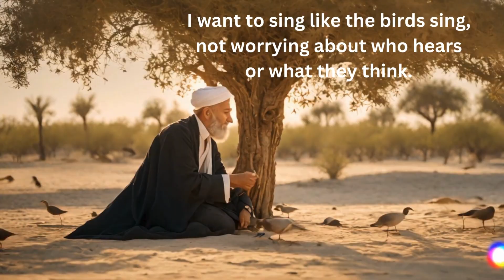Life in Rumi`s words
Rumi's quotes